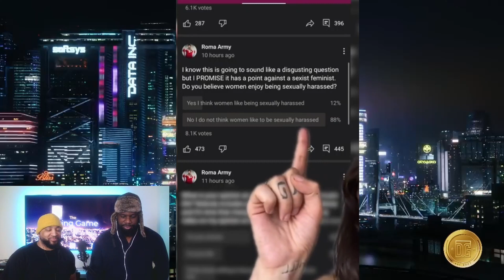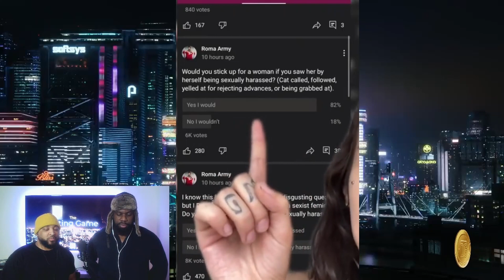Roma Army---Ally or Chameleon? TDG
Intro Outro Music - The Great